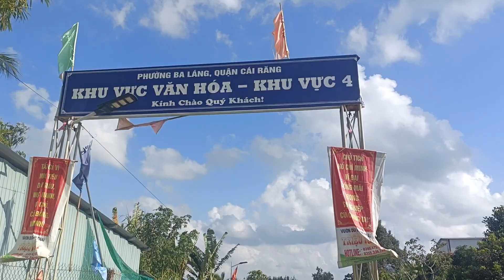Cần Thơ bán nhà và đất khu vực ba láng cái răng 6,30 x32,60=205 m có 53 thổ cư